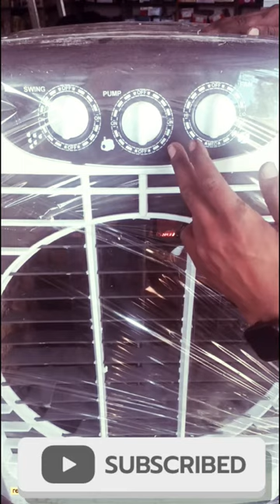fan ke dam me cooler 🆒2024#new#best#electric#newcooler#bestceeler#bestprice#cooler#cool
radhe electric belwaniya chhitauni kushinagar